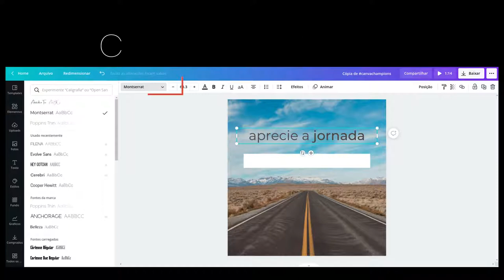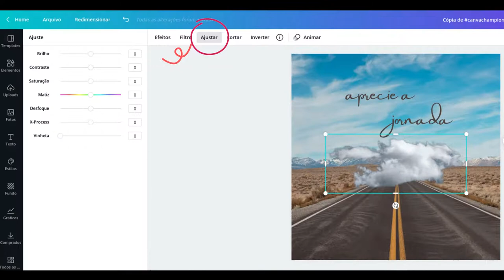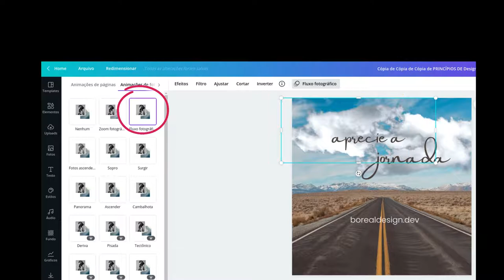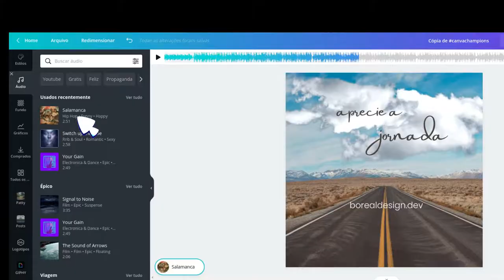Como criar GIF'S no CANVA. Em menos de 4min todas animações possíveis no Canva!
Clique no link para ter acesso ao Canva Pro (30 dias)